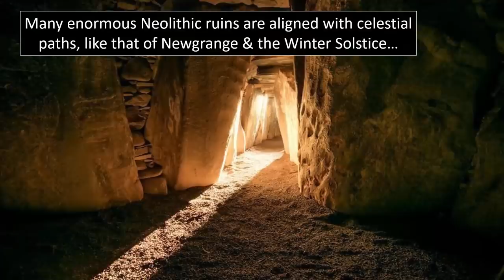Who Built The 1000+Ton Dolmen de Menga?